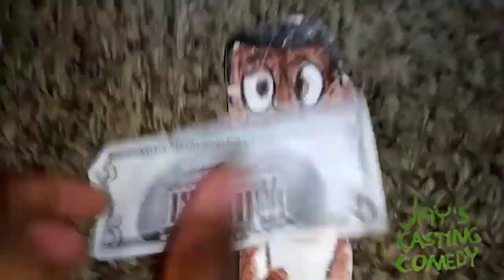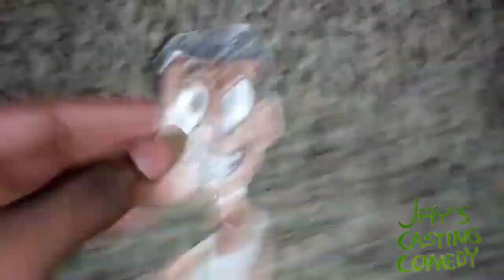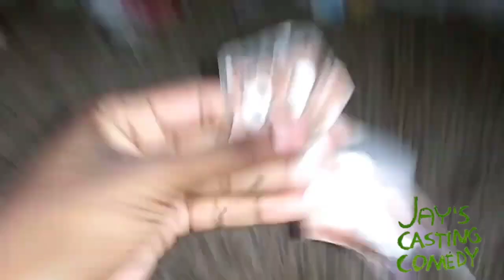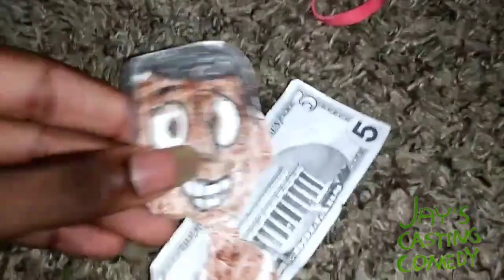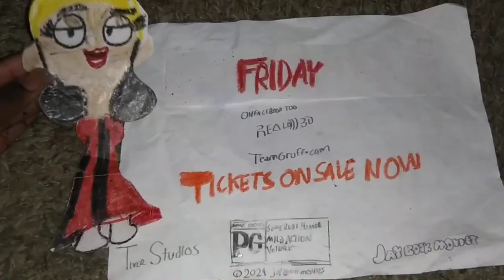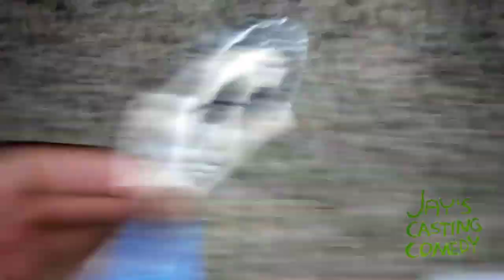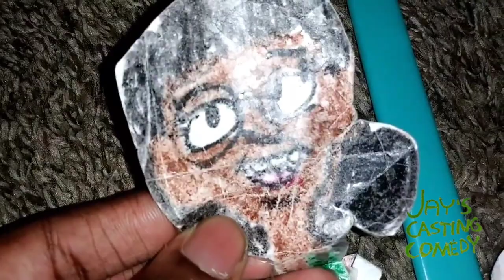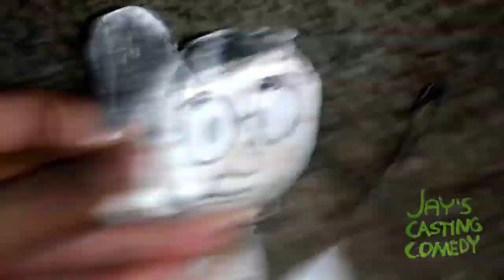March 20, 2024